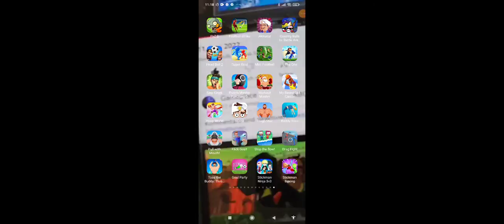26. Juni 2022